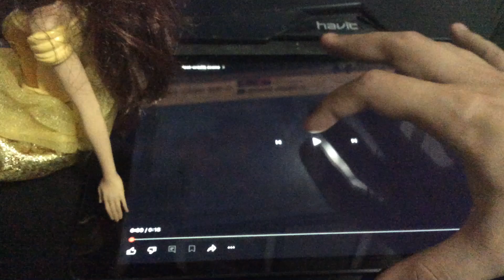Hop(2011) Post-Credits Scene